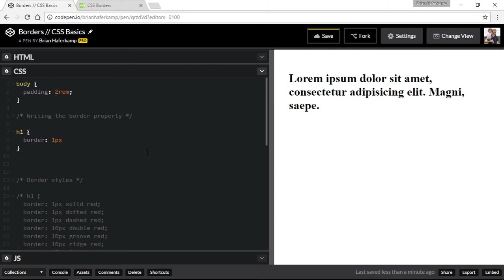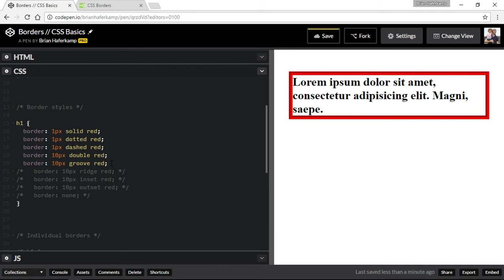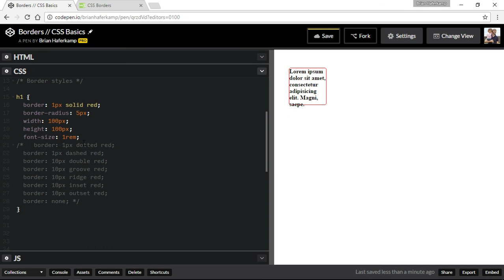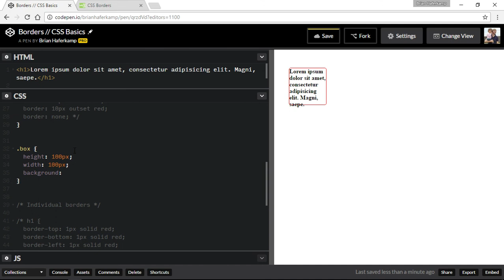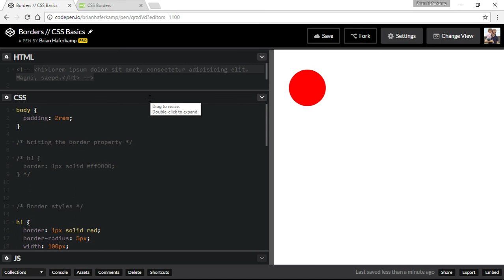Borders // CSS Basics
Learn how to create borders around your elements using CSS.

The CSS Basics course covers everything you need to get you started writing valid CSS markup to style your HTML5 pages. We will learn the syntax, major properties, and concepts such as the box model and flexbox. The end goal of this course is to write styles for our one page HTML site that we created in the HTML5 basics course.

If you have any questions or comments, please leave them in the comments section below. I'm happy to answer them.